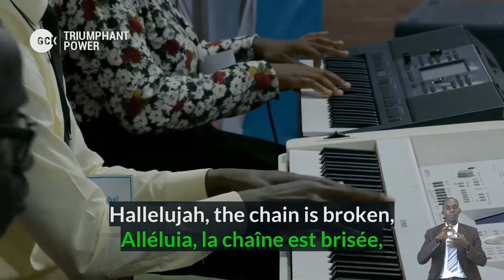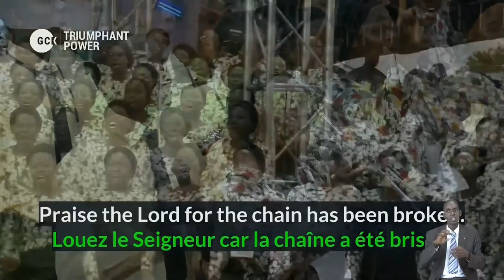The Chain is Broken by Ondo Choir || DAY 6 || TRIUMPHANT POWER CRUSADE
DCLM Ondo Choir performs The Chain is Broken from the sixth day of the Global Crusade with Pastor Dr. Kumuyi. Themed Triumphant Power.